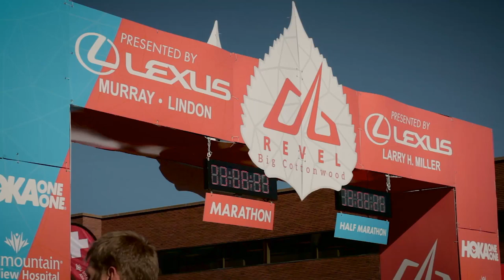2015 REVEL Big Cottonwood Half Marathon: Jamie Cheney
Jamie Cheney in the 2015 REVEL Big Cottonwood Half Marathon.